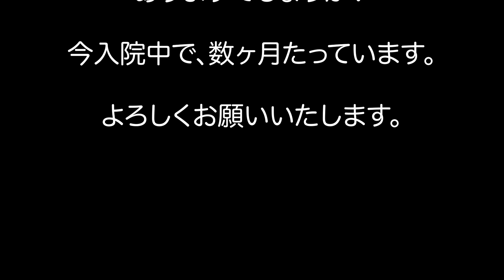【あなたのご質問にお答えします】５歳の子供さんの歯ぎしりってどうすればいい？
リンパケアサークルゆるふわのSNSはこちら

リンパケアサークルゆるふわではメルマガで